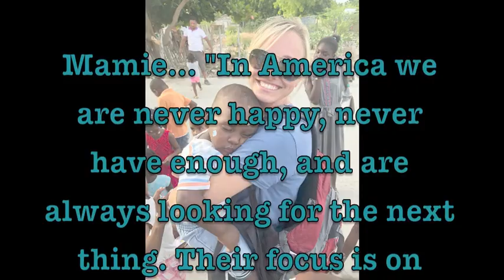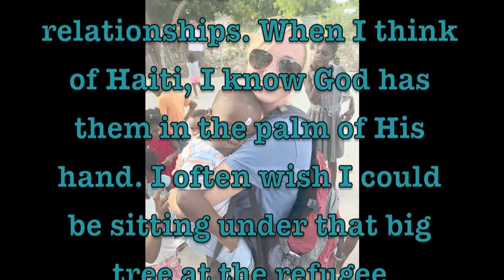haiti dominican republic 2018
for the presentation